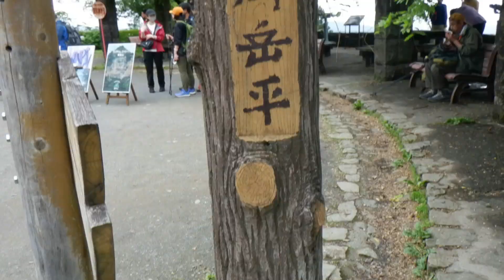御岳山ー4